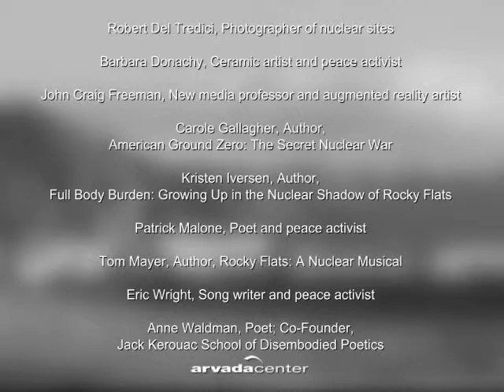Arvada Center presents "Rocky Flats: Then and Now-25 Years After The Raid" - Imagining the Real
Arvada Center for the Arts and Humanities presents:
Rocky Flats: Then and Now-25 Years After The Raid

June 7, 2014 Presentation
Imagining the Real: Art and Rocky Flats -- Performance and Conversation

featuring...
+ Moderator: Bryan Taylor, Professor, Department of  Communication, University of Colorado Boulder

+ Robert Del Tredici, Photographer of nuclear sites

+ Barbara Donachy, Ceramic artist and peace activist

+ John Craig Freeman, New media professor and augmented reality artist

+ Carole Gallagher, author, "American Ground Zero: The Secret Nuclear War"

+ Kristen Iversen, Author, "Full Body Burden: Growing Up in the Nuclear Shadow of Rocky Flats"

+ Patrick Malone, Poet and peace activist

+ Tom Mayer, author, "Rocky Flats: A Nuclear Musical"

+ Eric Wright, Song writer and peace activist

+ Anne Waldman, poet; Co-Founder, Jack Kerouac School of Disembodied Poetics

On June 6, 7, and 8, 2014 the Arvada Center for the Arts and Humanities hosted a multifaceted art and humanities event commemorating the 25th Anniversary of the raid on Rocky
Flats nuclear weapons plant, 16 miles northwest of the Denver Metro area.  It featured an art and history exhibit (including photographs and artifacts from the Rocky Flats plant) and panel discussions focusing on the raid and its consequences, including a grand jury investigation and subsequent disputed settlement of charges involving environmental crimes. Speakers included former Colorado Governor Roy Romer, former U.S. Representative David Skaggs, former FBI agent Jon Lipsky, and several plant workers, neighbors, activists, and experts.